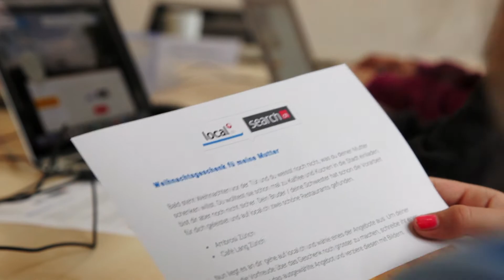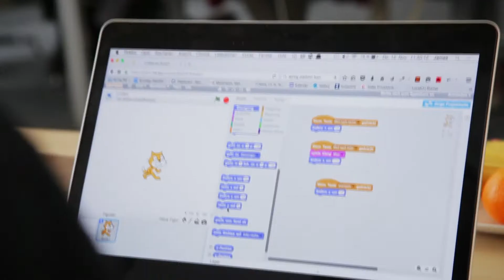local.ch – Zukunftstag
Ein Tag bei local.ch am Mädchen-Informatik-Zukunftstag